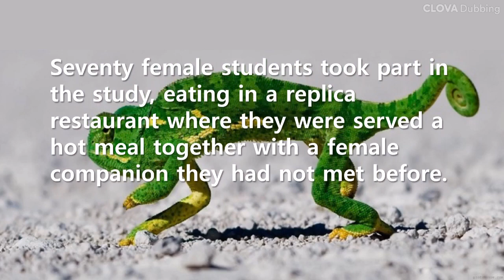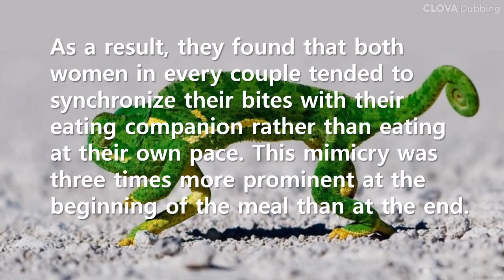Short Story: The Chameleon Effect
Like the result of this study, the psychological concept of unconsciously imitating other people's actions, gestures, and facial expressions is called "The Chameleon Effect." This means that we need to choose the people we meet carefully.